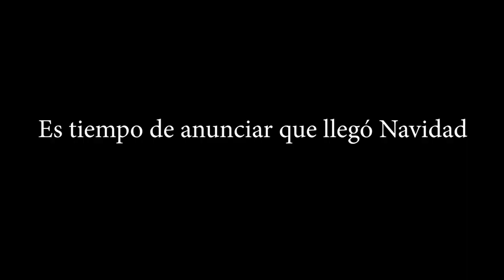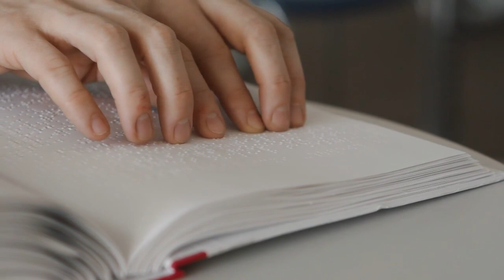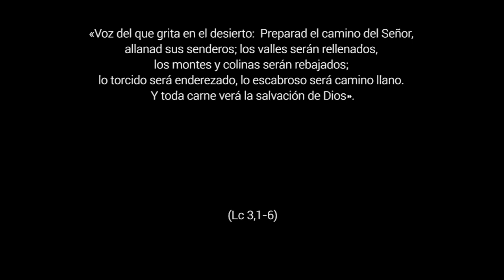La mejor noticia - 2º Domingo de Adviento, Ciclo C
Lc 3,1-6. Se acerca la Navidad y decoramos nuestras casas, nuestros centros de trabajo, la ilusión volverá a nuestro corazón pero, ¿haremos que sea Navidad para todos? ¿Todo el mundo podrá escuchar que Dios va a nacer?